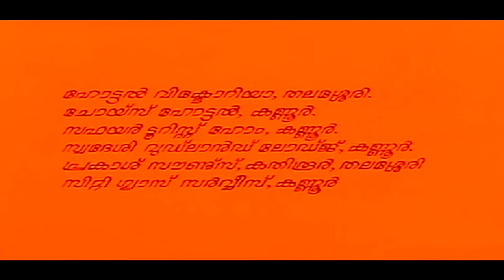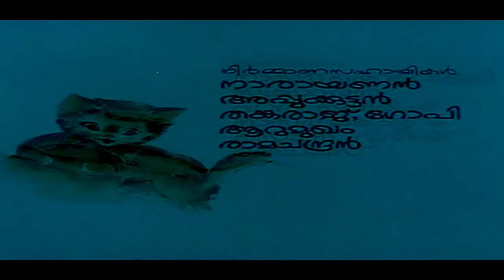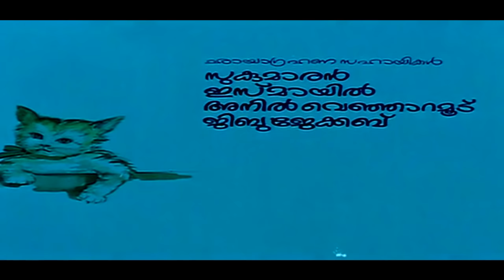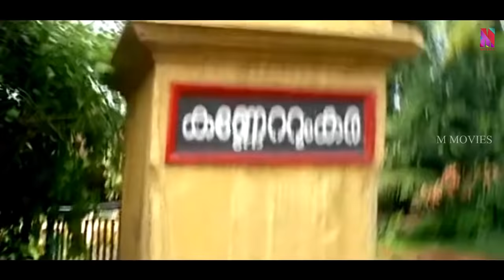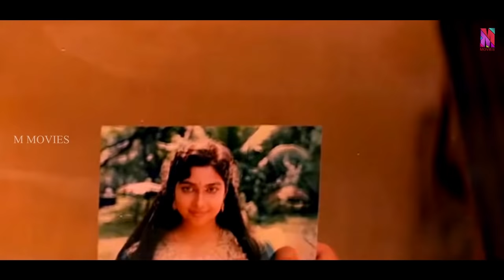Malayalam Super Hit Comedy Full Movie | Poochakkaru Mani Kettum | 1080p |Ft.Mukesh, Siddique, Soumya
Poochakkaru Mani Kettum  is a Malayalam film, directed by Thulasidas, starring Mukesh, Siddique, Lakshmi and Sunitha in the lead roles.The plot is Kunjukutti Amma is the matriarch of the family, and wishes to marry off her grandson to one of his cousins. Seeking the wealth that could come through this relationship the parents of the three cousins compete for Kochukrishnan to be their son-in-law. However, Kochukrishnan also have other plans, him along with his friend Hareendran attempt to free themselves from this quandary. Funnily enough the sneaky tactics that build over one other topples down. However, familial understanding and the core love they have as a family resolves everything.